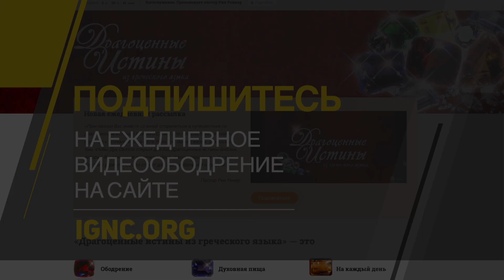Драгоценные истины 30 Ноября. Не стыжусь благовествования Христова